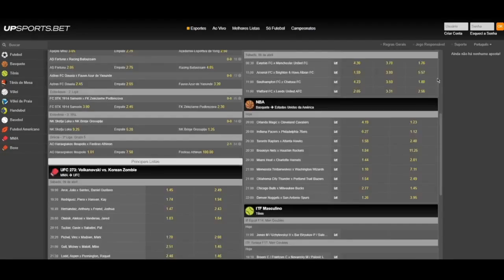NEYMAR NO SANTOS? | RUEDA FALOU SOBRE A VOLTA DO ÍDOLO | PRÉ JOGO TÁCHIRA X SANTOS